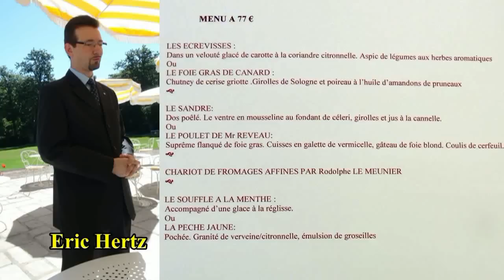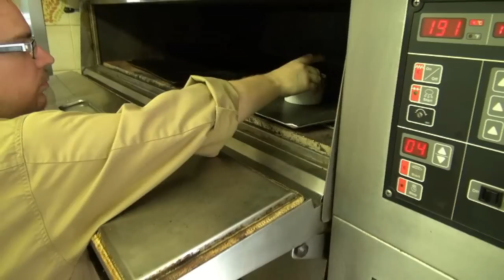Déjeuner aux Hauts de Loire ** - 8 septembre 2012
Pour 2012, Pierre-Alain Bonnigal a passé la main à Eric Hertz pour diriger les Hauts de Loire. Côté cuisine et service, par contre aucun changement. L''équipe en place est toujours aussi performante, que ce soit pour l'accueil, les petites attention et les conseils distillés par Bernard Lacroix et Franck ainsi que la qualité et l'originalité des plats du chef chevronné et talentueux, Rémy Giraud.